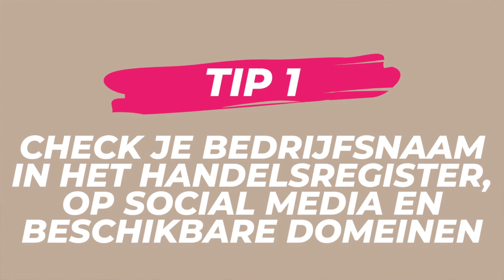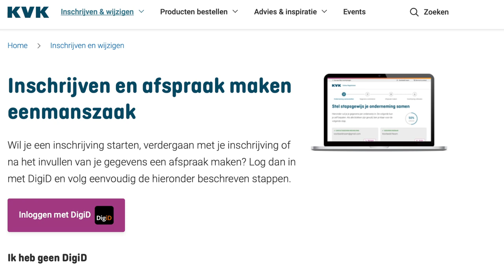Hoe start je een eigen bedrijf zonder geld: 5 efficiënte tips in 2024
Hoe start je een eigen bedrijf zonder geld: 5 efficiënte tips in 2021 is een video voor beginnende ondernemers. Ben jij benieuwd hoe je een eigen bedrijf start zonder geld in 2021? Welke investeringen komen kijken bij het starten van een bedrijf? En hoe je op deze kosten kan besparen? In deze video leg ik je de belangrijkste zaken van een eigen business uit en geef ik jou 5 efficiënte tips om te besparen op je bedrijfskosten. Bekijk snel de video en start met besparen, want de beste manier van besparen is simpelweg niet uitgeven :-)

00:00 Intro
00:22 Tip 1 Bedrijfsidee voor product of dienst en je bedrijfsnaam
04:00 Tip 2 Doe zelf je belastingaangifte of bel de belastingtelefoon
06:33 Tip 3 Maak zelf een logo, website en kies een basispakket
11:50 Tip 4 Vertel iedereen over jouw eigen bedrijf en investeer in je netwerk
14:17 Tip 5 Vertrouw niet iedereen, maar regel je overeenkomst

Ben jij een bedrijfseigenaar of creator en wil je groeien met videomarketing?

Meld je aan via Fiverr en ontvang 20% korting op je eerste aankoop

Mijn naam is Demi Groen en ik ben sinds april 2018 als zelfstandig ondernemer gestart om vrouwelijke ondernemers te helpen met personal branding via video en social media. De video’s die ik maak gaan over ondernemen, personal branding, beauty, reizen en lifestyle. Daarnaast vind ik het ook leuk om tijdens (zakelijke) evenementen of vakanties mijn vlog camera erbij te pakken. Ik heb een enorme passie voor het vertellen van verhalen en het geven van bruikbare tips op video en social media. Ik hoop hiermee vrouwelijke ondernemers en anderen te inspireren en te helpen om uit hun comfortzone te treden, positief te denken en ergens volledig voor te gaan. Ben jij benieuwd hoe je jouw bedrijf kan laten groeien met behulp van online video of social media? Of ben jij soms gek op beauty, reizen of lifestyle? Elke woensdag om 17:00 komt er een nieuwe video online waarin humor, efficiëntie én een eerlijke mening centraal staan. Meer weten? Neem dan een kijkje op mijn Instagram om te zien wat mij dagelijks bezighoud.